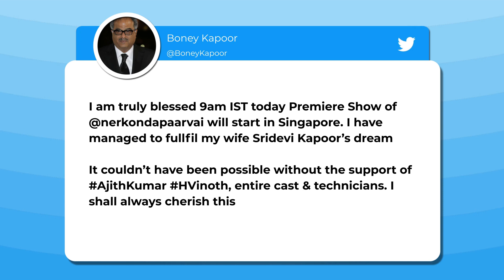Boney Kapoor Fulfills Sridevi’s Dream To See Actor Ajith Kumar In A Movie Produced By Her Husband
BoneyKapoor took to social media ahead of his film’s premiere and shared that he feels truly blessed to have managed to fulfil wife Sridevi’s dream.